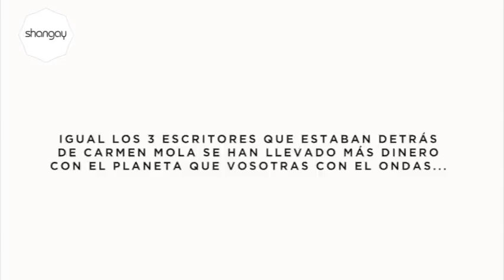'ESTIRANDO EL CHICLE', Carolina Iglesias y Victoria Martín y su entrevista más LGTBI+ | SHANGAY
Hablamos con Victoria Martín y Carolina Iglesias del éxito de su premiado podcast 'Estirando el chicle', un altavoz de entretenimiento y diversidad que supone un antes y un después para la comunicación.

* Créditos:
VÍDEO: PABLO CARRASCO DE JUANAS @pablocdj
FOTO: CARLOS VILLAREJO @carlosvillarejo
ESTILISTA: ANA NAVEIRO @ana.naveiro
MAQUILLAJE: ALMUDENA GARBEL @almudenagarbel
ENTREVISTA: DANIEL RÓDENAS @danierreme